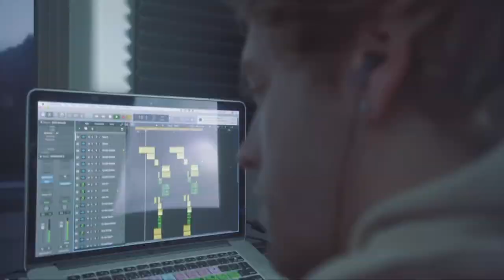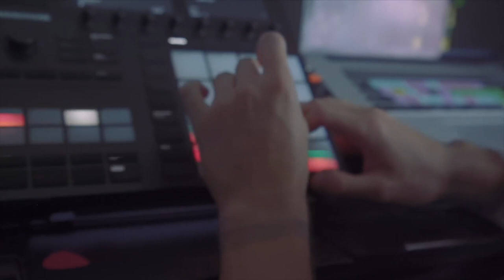No copyrighted music Neffex - Make It ( Official music video ) Free music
music Neffex - Make It Official music video Fight Back The Collection OUT NOW

Hello everyone.
We welcome you to our channel mezical clips without copyright.
Here you will see the largest aspartiment of popular songs and clips and all compositions separately.
  We have just begun our development on such a well-known platform called YouTube.
  Do not forget to rate the music video, it is very important for us.  because we want to see what people love.
After all, music is our everything.
 We listen to it every day, but if we don’t listen (Yes it happens), we hear it several times a day.
  We really hope you enjoy this channel with music videos.
  Every day a new musical composition, for every day.
  Thank you very much for supporting the channel.
 I wish you good luck and a happy life

Channel video
📹 NEFFEX - "Make It" (Official Video) "Fight Back: The Collection" OUT NOW! →